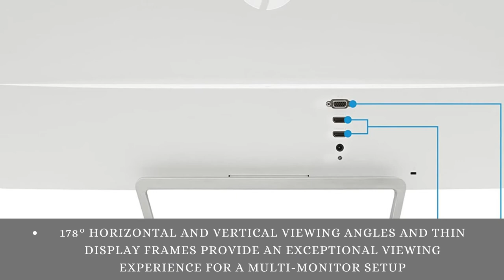HP Pavilion 27xw 27-Inch Full HD 1080p IPS LED Monitor with VGA and HDMI Ports (V0N26AA#ABA)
Click here for the best price:

HP Pavilion 27xw 27-Inch Full HD 1080p IPS LED Monitor with VGA and HDMI Ports (V0N26AA#ABA) - White & Silver

RESOLUTION & PANEL — 27-inch Full HD monitor (1920 x 1080p @ 60 Hz) with 16:9 aspect ratio and an anti-glare matte IPS LED-backlit panel
RESPONSE TIME — 8ms creates a smooth picture that looks crisp and fluid without motion blur
COLOR CORRECTION — Technicolor Color Certification for color-accuracy assurance and incredible high-color fidelity
ULTRA-WIDE VIEWING — 178° horizontal and vertical viewing angles and thin display frames provide an exceptional viewing experience for a multi-monitor setup
BRIGHTNESS & CONTRAST — 250 nits of brightness and up to 10,000,000:1 dynamic contrast ratio
COMPATIBILITY — Plug and play for all OS such as Windows & Mac for laptop connectivity and even PS4s (NOTE: USB-C/Thunderbolt 3-to-HDMI adapters required for 2016 MacBook Pros or later)
CONNECTIVITY — VGA and 2 HDMI ports with HDCP support for laptop or multi-monitor setups (NOTE: Does not support DVI to HDMI adapter)
WARRANTY — Get peace-of-mind coverage with an HP standard 1-year limited warranty and 24/7 online tech support